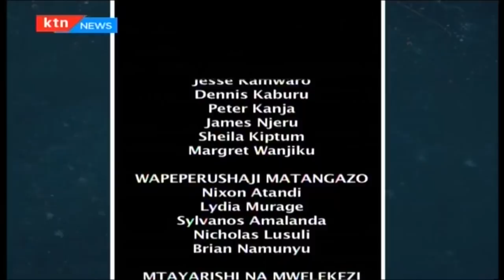Siasa za Ukambani: Viongozi mashuhuri wa zamani na sasa | MIRATHI YA SIASA